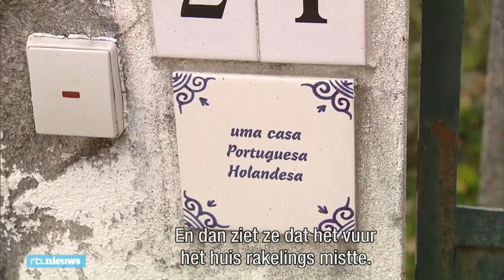Nederlanders getroffen door bosbranden Portugal - RTL NIEUWS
De bosbranden in Portugal kostten aan al 63 mensen het leven. De Nederlandse Luisa wist aan het vuur te ontsnappen. Net als Jolein en Liedewij. Maar hun camping ligt in puin: “Het seizoen is weg.”